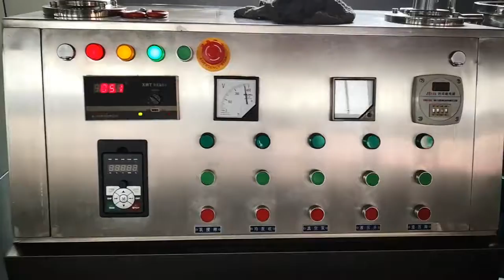Automatic liquid soapshampoo production line liquid soap Production equipments,Liquid Machinery equi